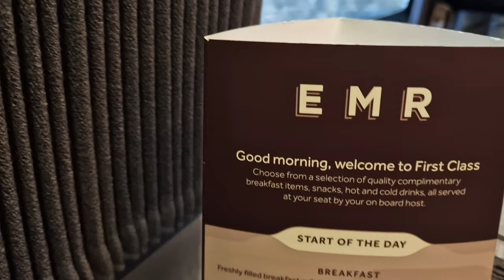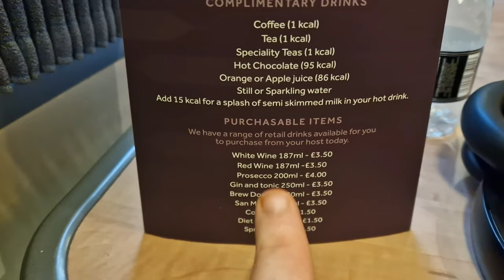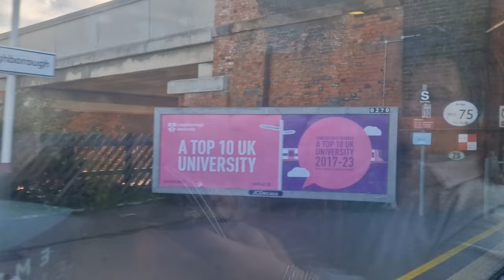Sheffield to London East Midlands Trains First Class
Todays video is one that I have wanted to do for a while. After the disaster of the Transpennine Express Delays and Cancellations I was unsure if I was going to be able to do it. However, after speaking to the Ticket Office in Sheffield I managed it. Enjoy the ride everyone.